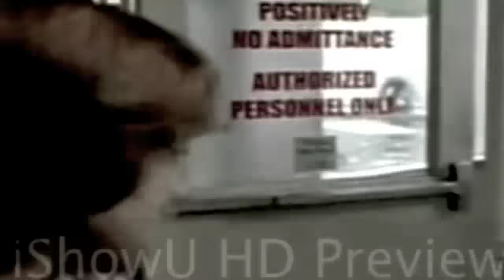Zondon- Forget it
READ DESCRIPTION! this one was a big topic. so the the story is that zack locked london in his cabin and raped her while his laptop videotaped it. now he just wants to forget it... hence the name of the song, and is begging for london forgiveness which is leading them to fight non-stop. she eventually does forgive him though.